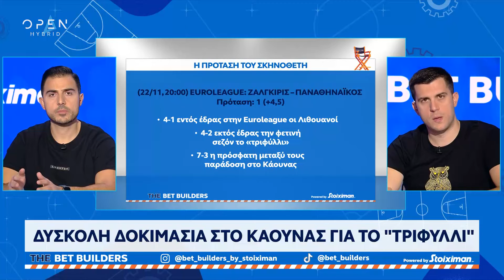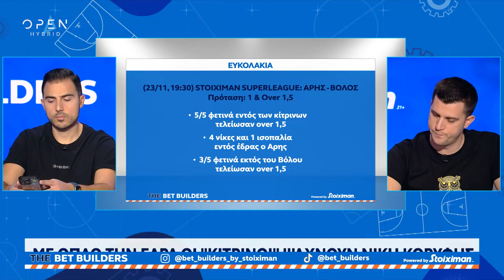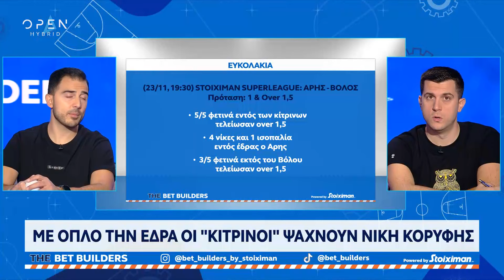Στοιχηματικές προτάσεις των Bet Builders | OPEN TV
Eπιλογές από Εuroleague  και τα κορυφαία ελληνικά πρωταθλήματα.